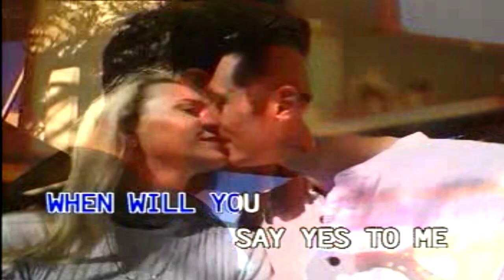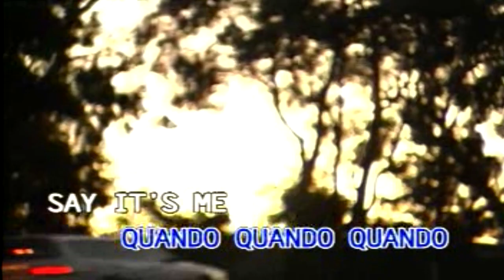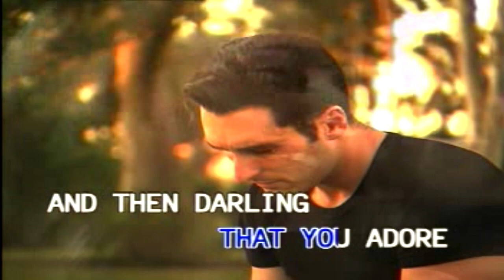QUANDO QUANDO - KARAOKE - MINUS ONE - Arman KTV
ENGELBERT HUMPERDINCK
KARAOKE
MINUS ONE